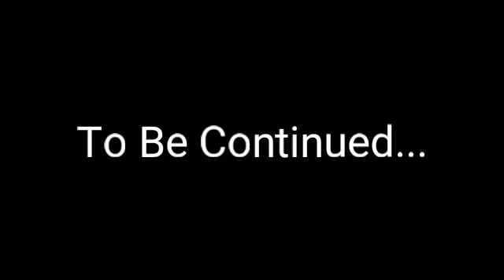Teletubbies and Friends: Vacation Time: Part 2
Veco shows the Teletubbies are Solomon's Island and have lots of fun.